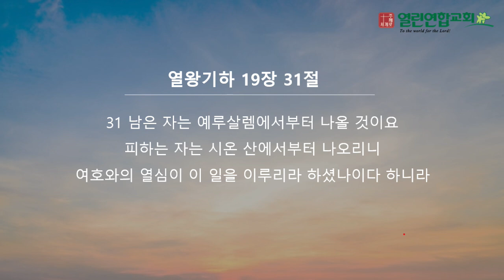말레이시아 KL 열린연합교회 2024년 11월 17일 성경암송